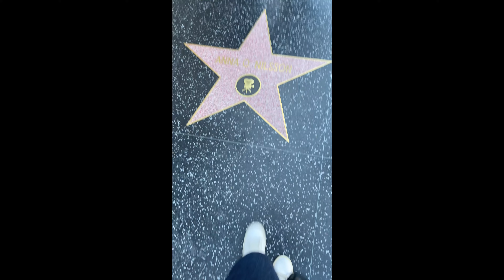A salute to California but mostly Disneyland✰ California Vlog 2022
Join me and My family as we navigate our way through Disneyland for the very first time! As well as a quick visit to LA for some sightseeing.

♪ Storybook (Prod. by Lukrembo)